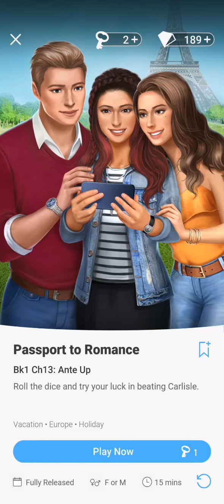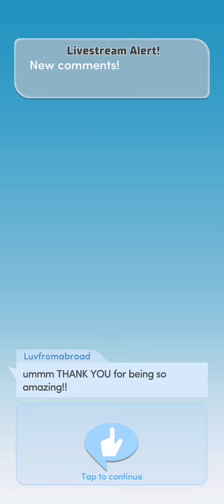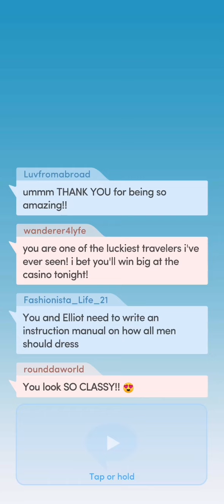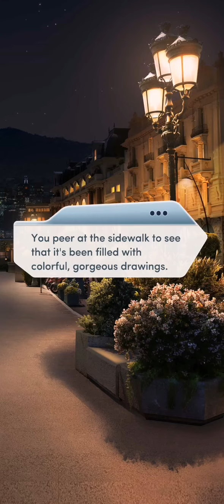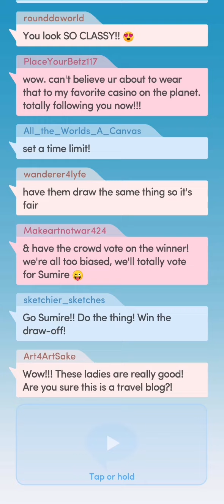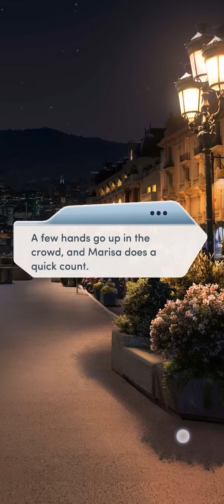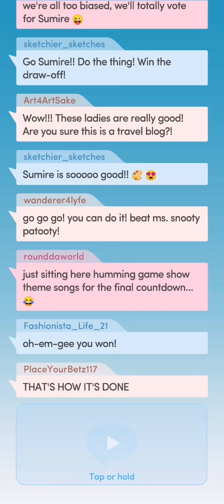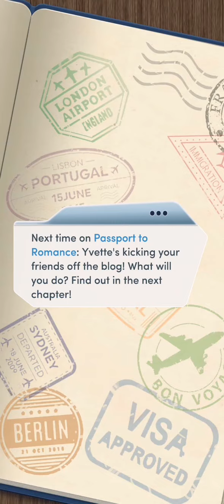Ch13: Ante Up | Passport to Romance (Choices: Stories You Play)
Passport to Romance

Chapter 13: Ante Up

Roll the dice and try your luck in beating Carlisle.